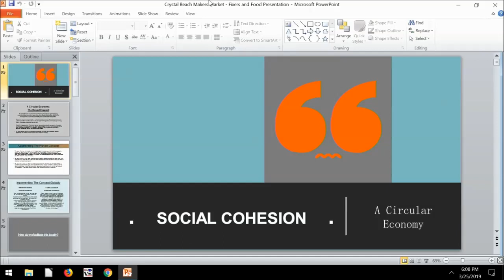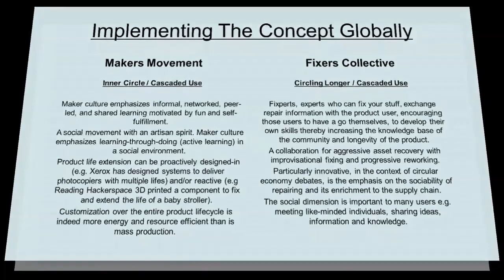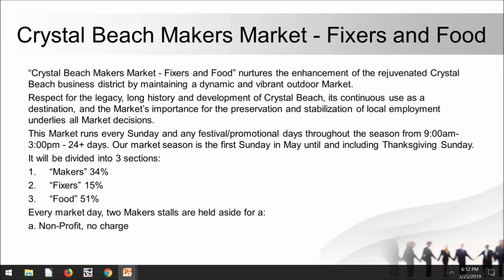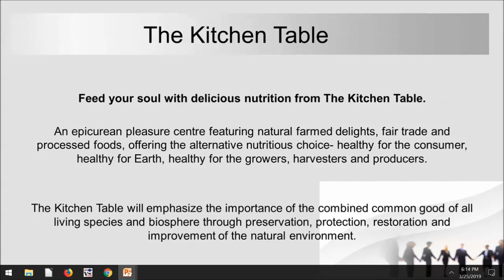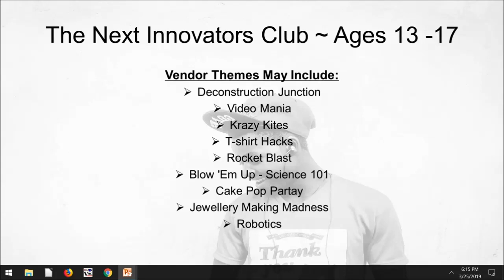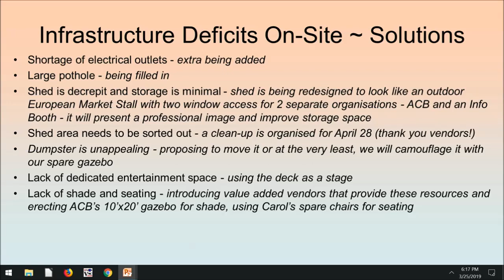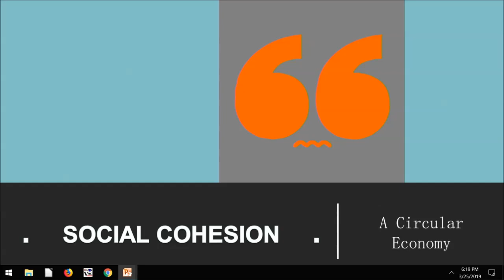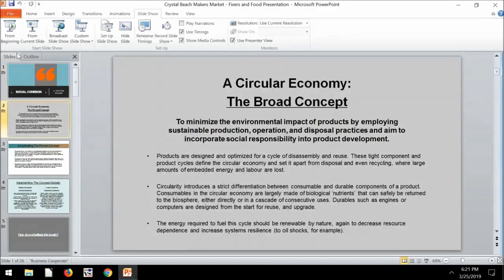March 25, Regular Council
March 25, Town of Fort Erie Regular Council Meeting